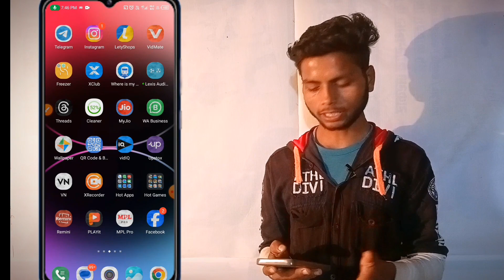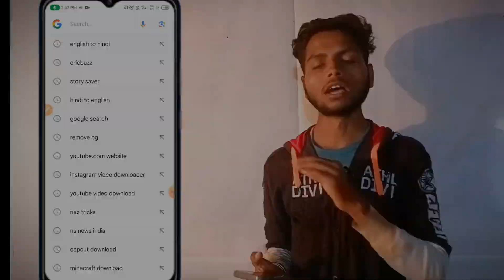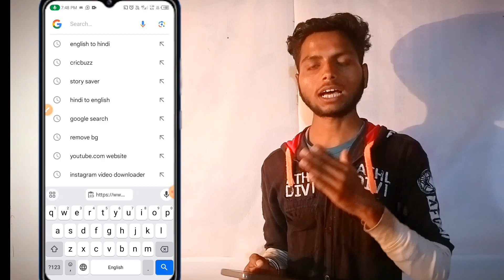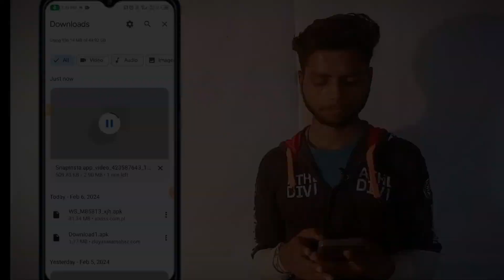How to download Instagram reels video? | Instagram ka video kaise download kare?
your queries -:

Instagram reels

how to download instagram reels in gallery

how to download instagram reels video how to download reels from instagram

spreading knowledge

instagram reels

instagram se reels kaise download kare how to download instagram reels video

how to download insta reel

instagram download

how to download instagram how to download insta reel

instagram download

how to download instagram reel

how to download reels in instagram

how to make real viral on instagram

kisi bhi Instagram video ko kaise download kare

Instagram ke video ko apne gallery me kaise save kare